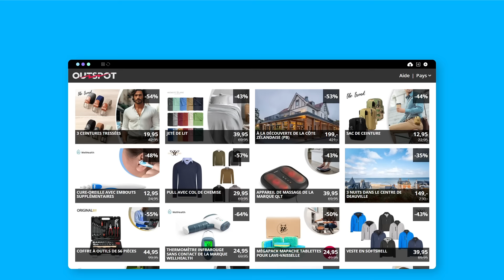Outspot - flashdeals - réductions jusqu'à -70%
Profitez de réductions allant jusqu'à -70% sur les voyages, les vêtements, les gadgets, la décoration, les articles d'extérieur, et bien plus encore. Faites-vous plaisir et donnez de la couleur à votre vie grâce à nos offres exceptionnelles.